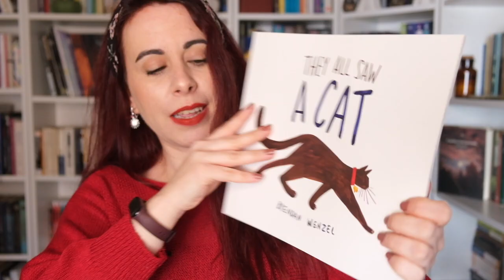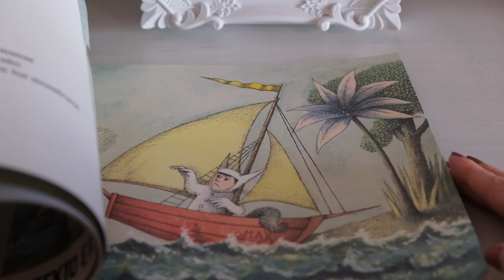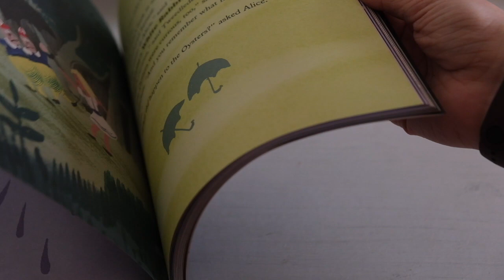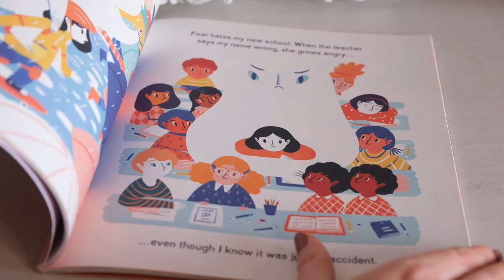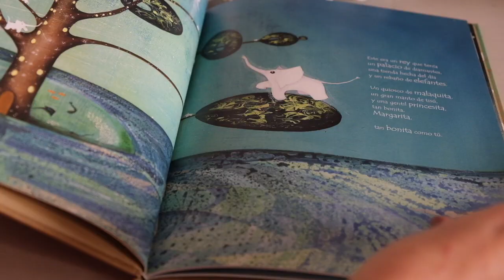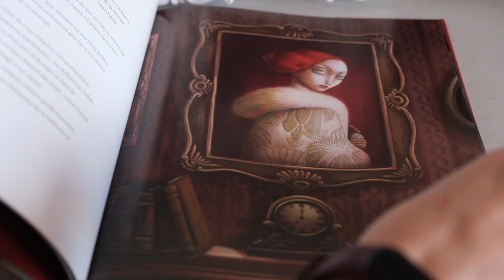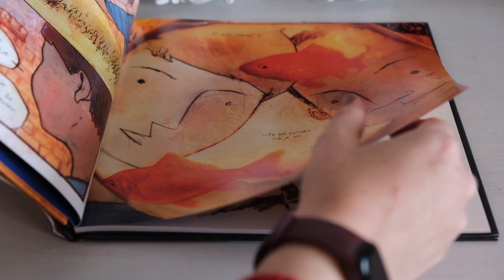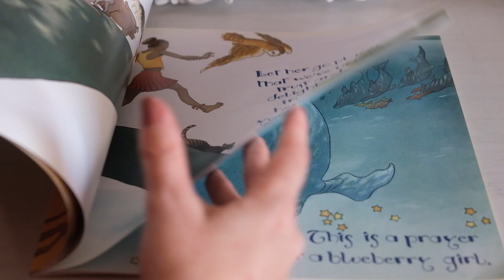MI COLECCION DE CUENTOS